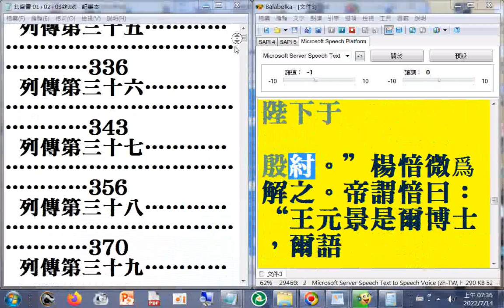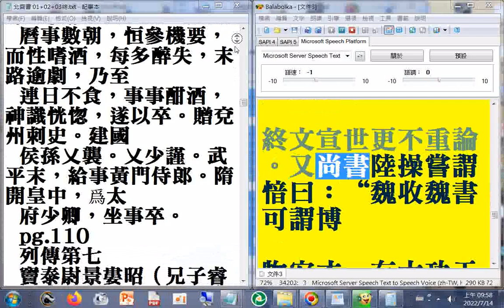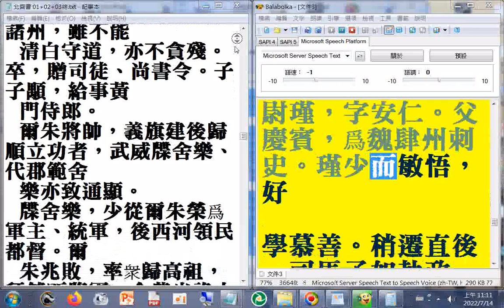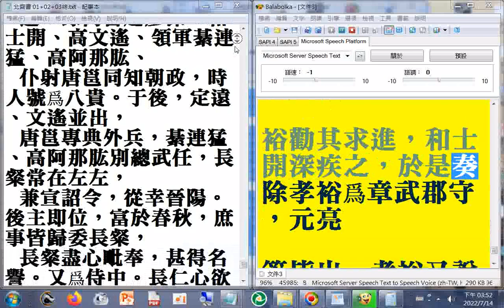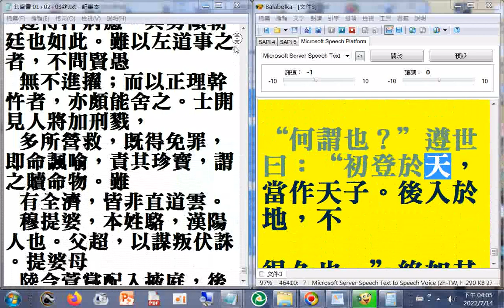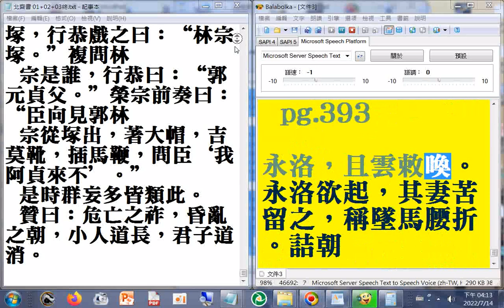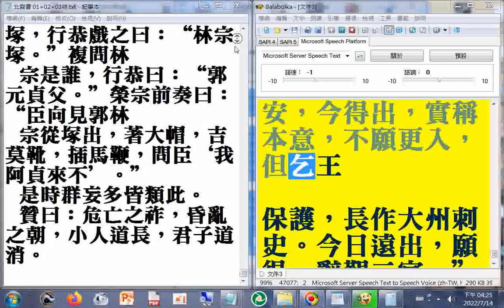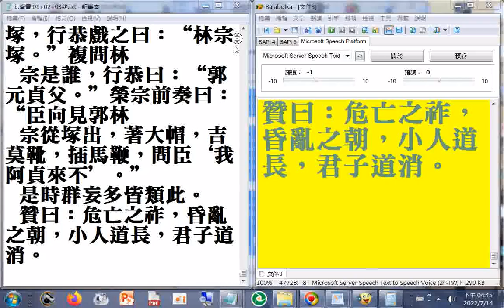02終 二十六史全文逐字唸，使用電腦報讀程式#Balabolka朗讀逐字唸，部分破音字讀音有誤請見諒